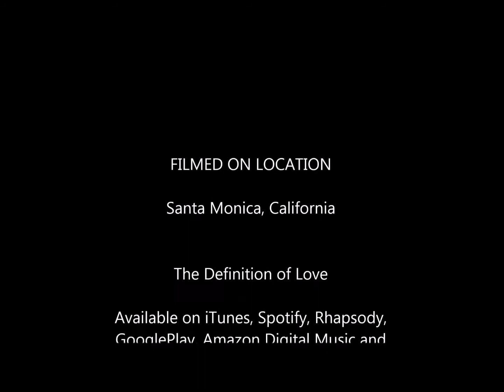The Definition of Love - Jennifer Thompson (Short Video)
This is the short form video of the #1 Hit "The Definition of Love", shot last year (2016) in Santa Monica, California. The long form film is also located on You Tube. Jennifer stayed at #1 for several weeks. The song is on ReverbNation, Spotify and iTunes.